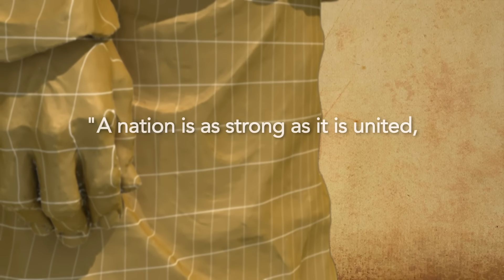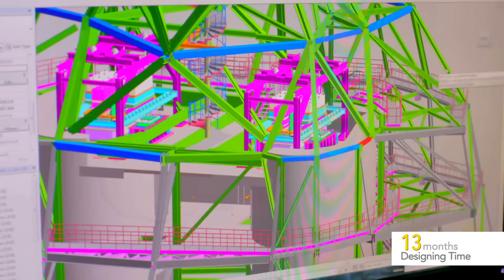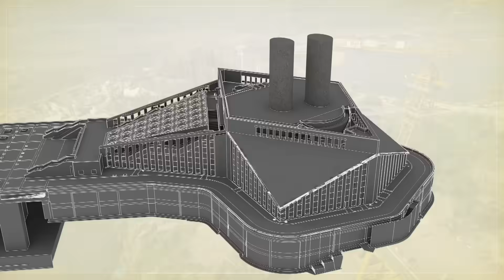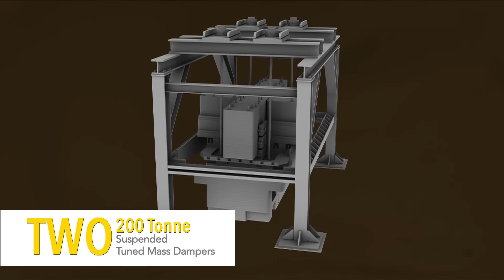How L&T built the Statue of Unity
The ‘Statue of Unity’ (SoU) is dedicated to the Iron Man of India, Sardar Vallabhbhai Patel, widely considered to be the architect of modern India. Standing tall as an inspiration to future generations, a reminder of Sardar Patel’s sterling contribution and a symbol of national harmony and integrity, the statue has won recognition and awards for it engineering excellence around the world.

Explore how L&T built this iconic structure.

Larsen & Toubro is an Indian multinational engaged in technology, engineering, construction, manufacturing and financial services. It operates in over 30 countries worldwide. A strong, customer-focused approach and the constant quest for top-class quality have enabled L&T to attain and sustain leadership in its major lines of business for eight decades.